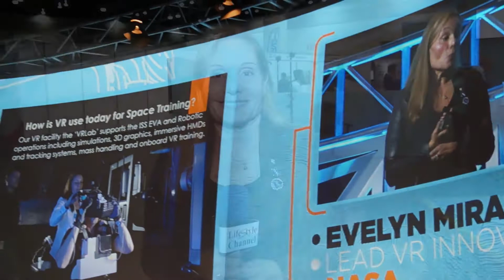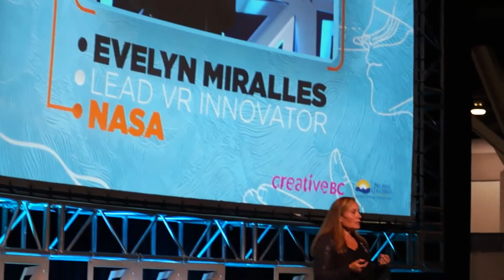NASA Lead VR Innovator - Evelyn Miralles on LifeStyle Channel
About Evelyn Miralles

For more than 20 years, Evelyn Miralles has worked at NASA Johnson Space Center for the Virtual Reality Laboratory to enhance Human Spaceflight. Her work as Virtual Reality Principal Engineer and Technology Strategist has been integral to train astronauts to perform one of the most dangerous excursions of their lives, working outside a spacecraft in microgravity. Miralles has supported most the Space Shuttle and all of the International Space Station missions since 1992. She co-wrote the Dynamic Onboard Ubiquitous Graphics software (DOUG) which has been called ‘fundamental’ for flight planning and was honoured with multiple Outstanding Flight Software awards. She is also the recipient of numerous NASA recognitions, including the NASA Flight Safety Award, and professional, such as the ‘CNET in Spanish Top 20 Most Influential Hispanics in the US’ for 2 years in a row, 2015 and 2016. She is also the recipient of the ‘Distinguished Alumna Award’ by the University of Houston Clear Lake in 2016.